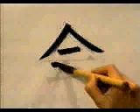MIRA CON ATENCION COMO ESCRIBIR ESTE KANJI ☑️ | GAMBATEANDO - Japones Para Todos con Teshimide 深い日本語